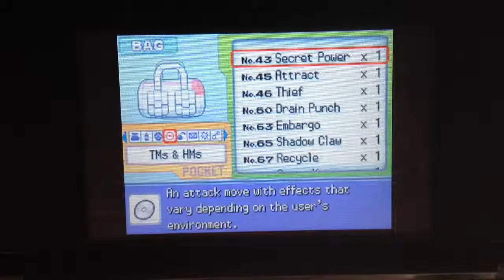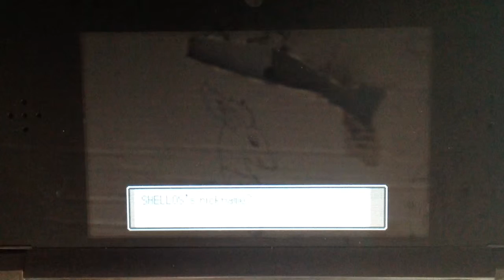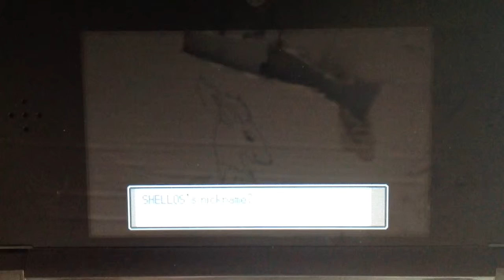Rival re-match (part 1) |Pokemon platinum nuzlocke challenge, part 26